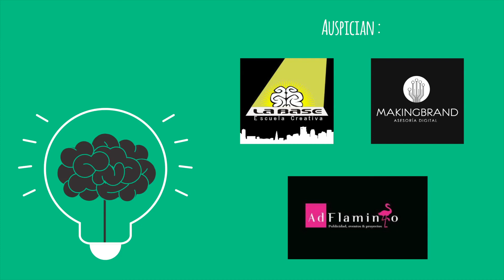TIPS PARA QUE EMPIECES BIEN TUS CLASES! 2020!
Empieza un nuevo ciclo lleno de sorpresas! Descubre lo que necesitas para que sea mucho mejor.